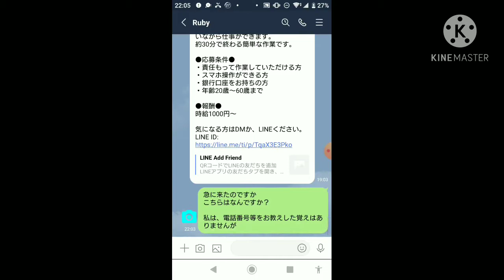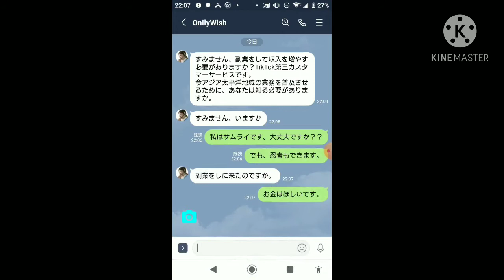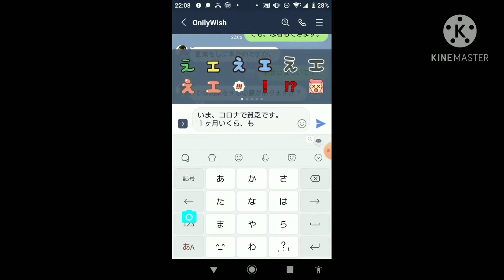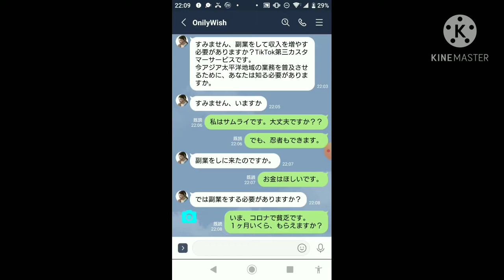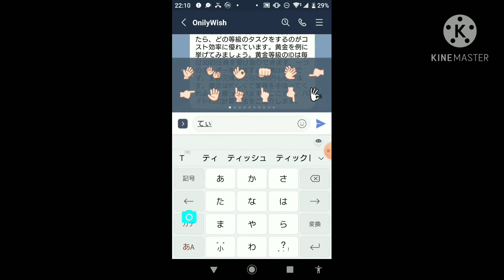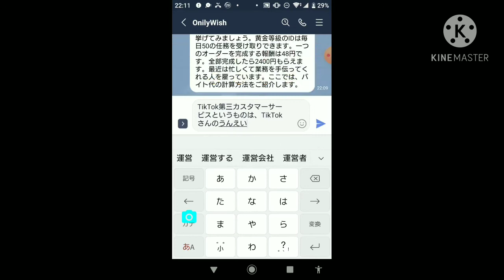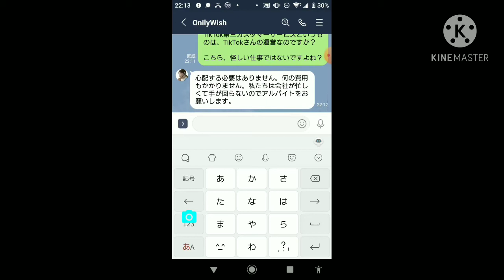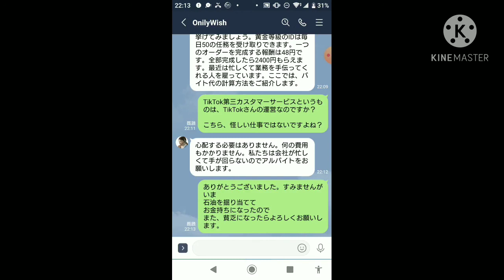【詐欺LINE】TikTokカスタマーを名乗る怪しい勧誘が来たので遊んでみた🤣【中国】